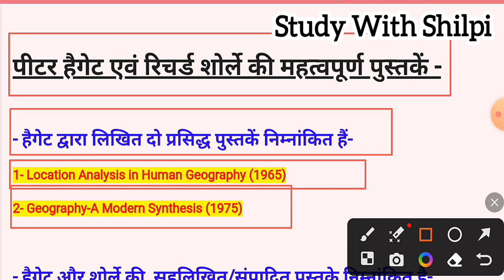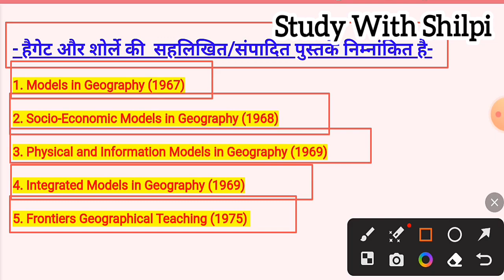पीटर हैगेट और शोर्ले की महत्वपूर्ण पुस्तकें | Geography Important Books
भू-आकृति विज्ञान के महत्वपूर्ण सिद्धांत |
geography important Theory
Important Books in geography |
प्रादेशिक भूगोल
bhugol
world geography
models in geography
geography maps
ग्रिफिथ टेलर की महत्वपूर्ण पुस्तकें | Geographical Thought | Geography Important Books
geography net exam preparation
ugc net geography syllabus 2023
nta net
geography of india
geography ugc net classes
nta ugc net general paper
ugc net paper 1
geography classes for ugc net
ugc net exam
ugc
geography marathon
geography nta ugc net
ugc net free online coaching
geography marathon by kritika pareek
net jrf solutionist
net jrf preparation
100 mcqs of geography
nta ugc net geography mcqs
geographic thought for ugc net
njs
jrf 2022
jrf geography
ugc net geography marathon class
nta
geography for ugc net
ugc net geography preparation in hindi
ugc net geography paper
geography lessons
geography preparation
chandra institute allahabad
geography by kritika pareek
ugc net geography classes
ugc net geography syllabus 2022
ugc net exam pattern
ugc net geography mock test
geography net jrf
nta ugc net geography classes
geography previous year questions
mh set exam
geography set exam question paper
geography classes for set exam
hp set exam
ugc net geography important questions
ugc net geography marathon
jrf geography syllabus
ugc net geography revision
indian geography ugc net
ugc net geography 2020
kritika mam geography
geography online classes in hindi
geography by kritika mam
geography online classes
rj set
ne set
net exam
abhishek kumar jha unacademy geography
ugc net geography in hindi
geography pgt classes
geography marathon by abhishek kumar jha
ugc net geography question
ugc net classes
definition of geographyUGC NET JRF
ugcnat geography
TGT PGT Geography
PGT Geography
GIC lecturer
L.T.gread
uppcs
UPPSC
gk gs geography

IT IS THE INDIVIDUAL PROPERTY OF IT'S OWNER Credit - If i have used in this video some Google Data ( Images , Music , Clip Art and Short Videos etc. ) . So I Give the Credit of Respected Owners and thank you so much for providing the data . If you feel bad please 1st contect me and after take any action .

About = Study with shilpi is a Trusted YouTube Channel . Watch The Most Interesting Videos On This Chennal . So Keep Support And Stay Tunned .

अपरदन चक्र से सम्बंधित महत्वपूर्ण संकल्पनाएं।

cycle of Erosion Theory..📚📖📝👍